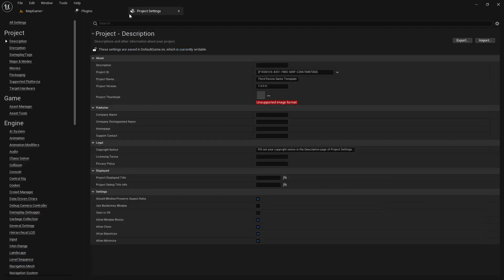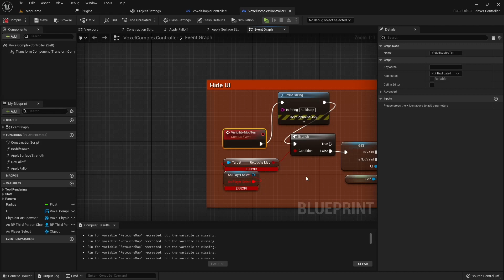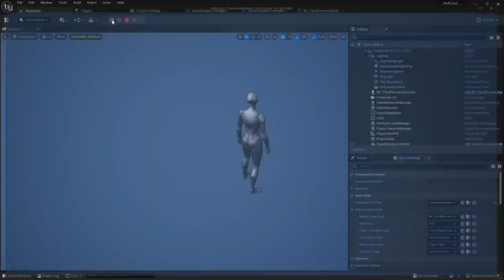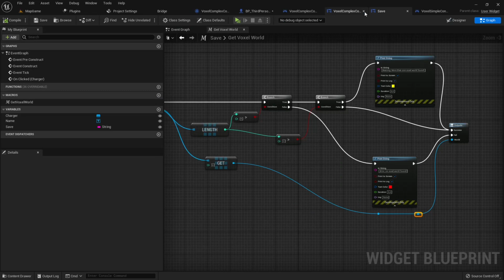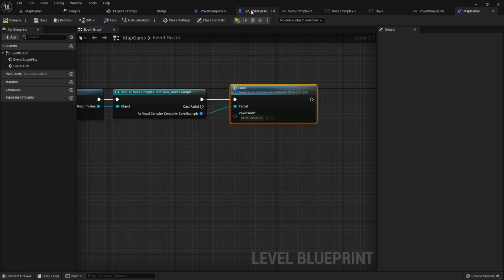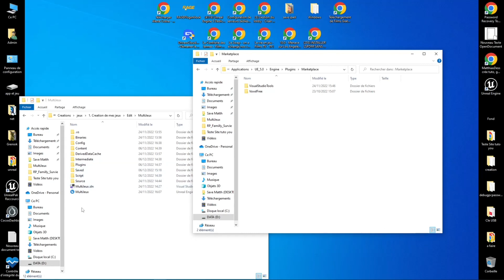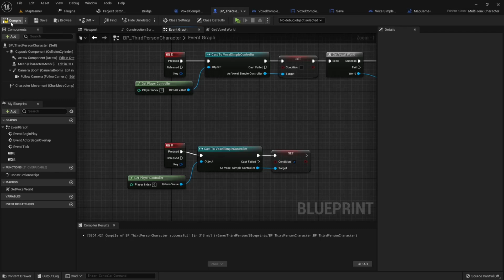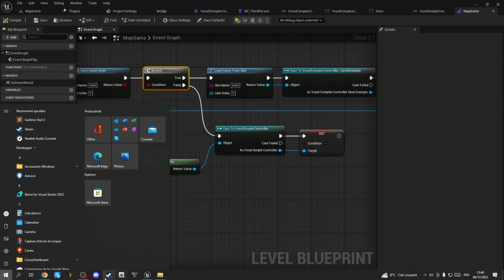UNREAL ENGINE - Comment activer ou desactiver la modification de la MAP ? - (matthias_dess)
🔴Description: ❤️partage : Salut l’ami et bienvenue sur cette série de vidéo, ou l'on vas voir comment activer et desactiver le fait de modifer ou non la map
-Lien Voxel : (il arrive)
-Lien d'épic pour installer UE: